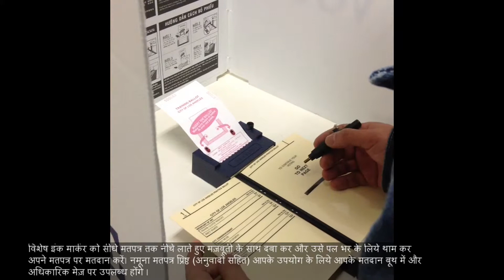Quick Steps to Voting_HINDI